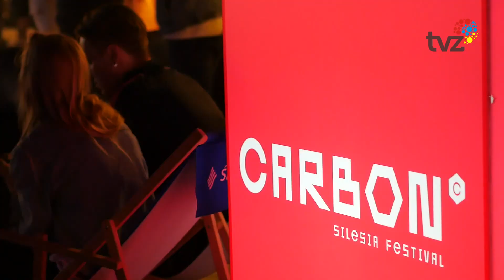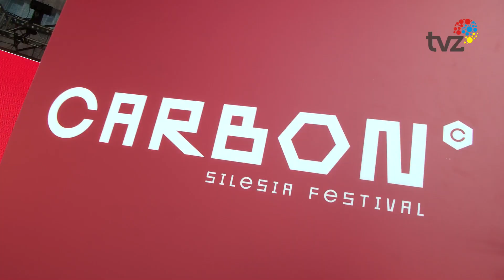CARBON SILESIA FESTIVAL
Na scenie artyści z Polski i za świata, pod sceną tysiące ludzi, niesamowita muzyka, wspaniałe aranżacje świetlne, a wszystko w unikatowej scenerii Sztolni Królowa Luziza- tak można opisać trwający dwa dni Carbon Silesia Festival.